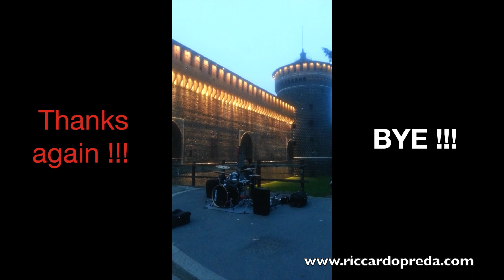Drum Street Experience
Some extracts of my street experience, July - October 2013, Milan